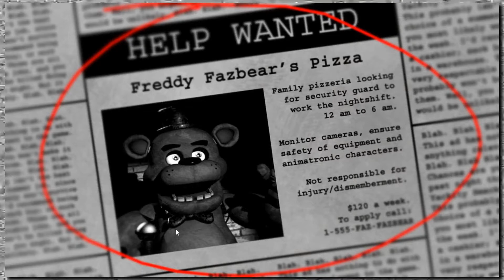Five Night's at Freddy's | Super Turbo Gaming Dudes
Not this again...

Follow Ace on Facebook and Twitter!

Twitch streams every Tuesday!